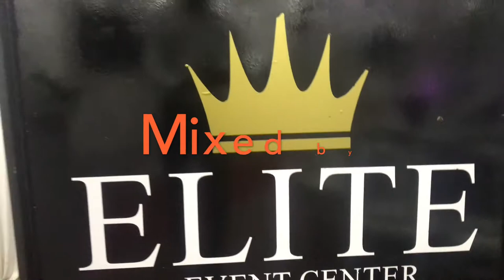Extrait Mariage Merveille & Jason Mixed By DJ TEMS